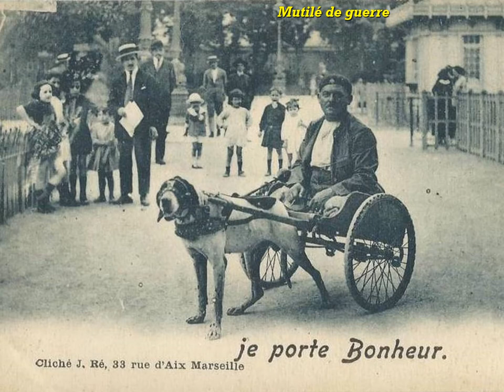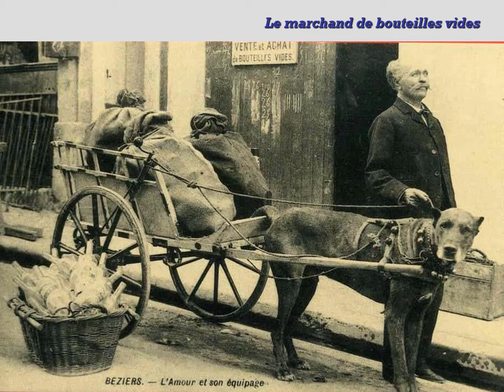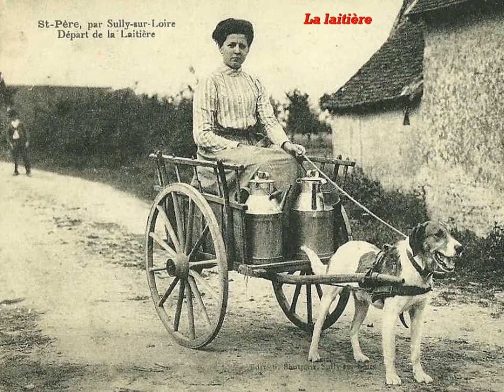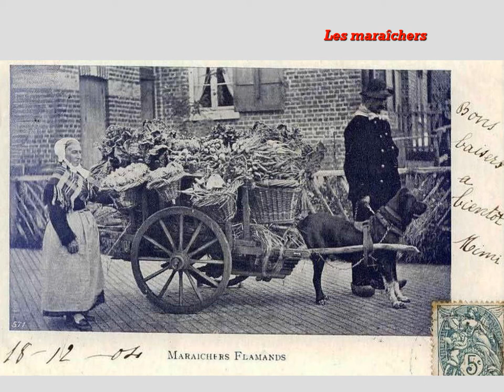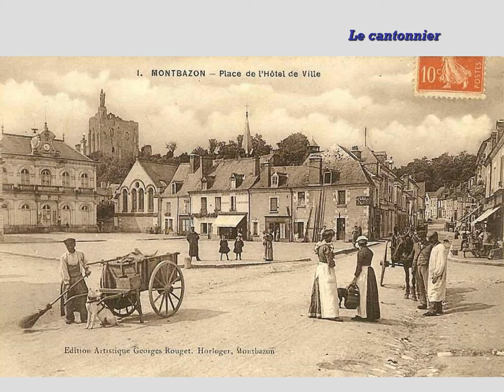Les chiens au travail